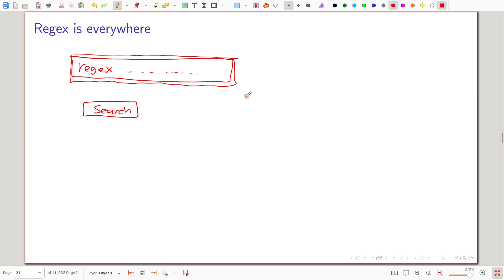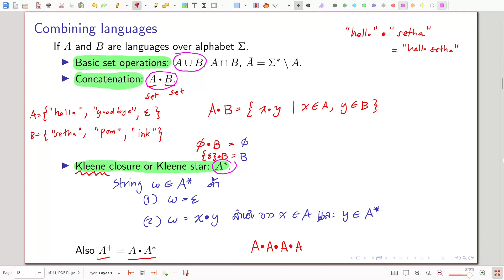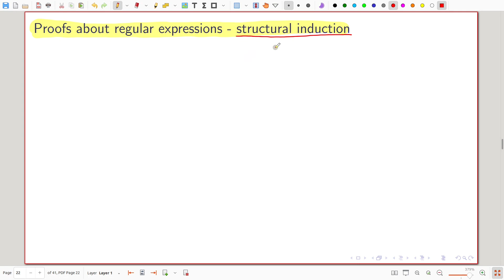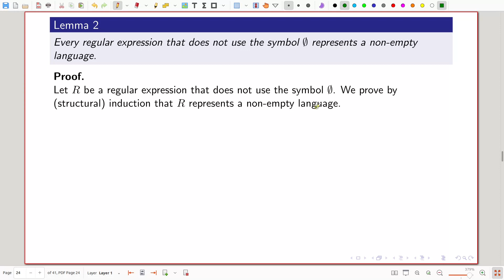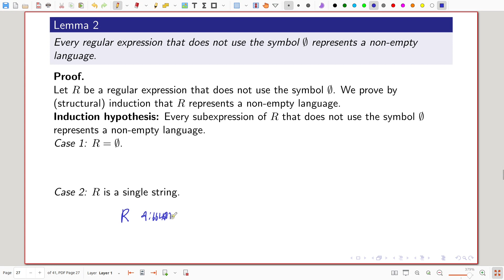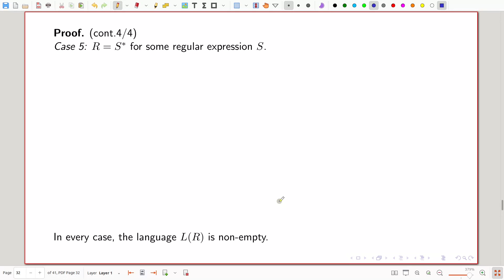01204211/67 Discr Math & Theory of Computation 08-2b - Structural Induction และคุณสมบัติภาษา regular